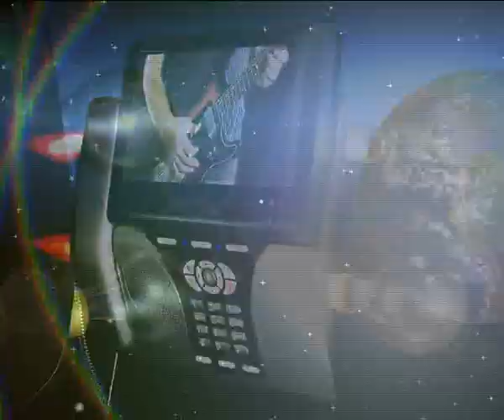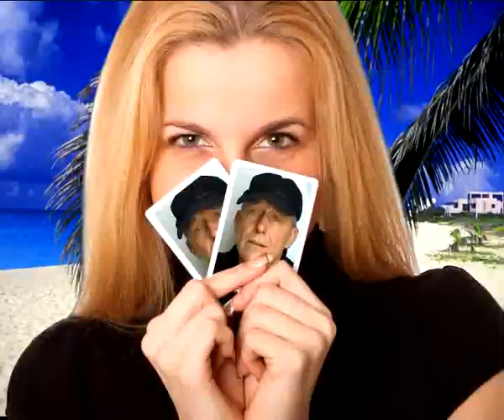Komáromi Pisti - What is ours .wmv (az eredeti klip)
Elkészült Komáromi Pisti "Ami a miénk" c dalának angol nyelvű klipje. Külön köszönet illeti ezért a támogatókat. Köszönet Dr. Frank Tibor PhD-nak (Kanada) a fordításért és Kostyálik Nóry topmodell barátunknak a szereplésért s természetesen DJ Dalinak a kiváló filmes munkáért. Két angol refrén között egy magyart szándékosan hagytunk benne, hogy hallják hogyan szól eredeti nyelven.